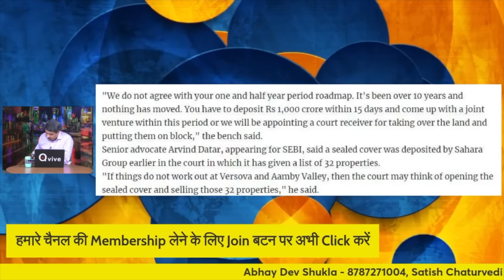Big Breaking Sahara : एक हजार करोड़ रूपये निवेशकों को 15 दिन के अंदर मिलेंगे